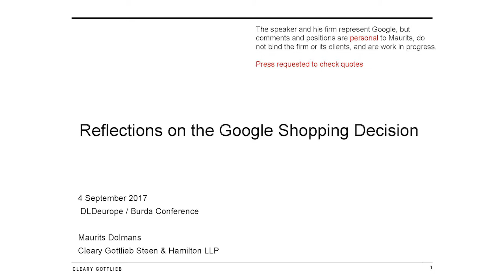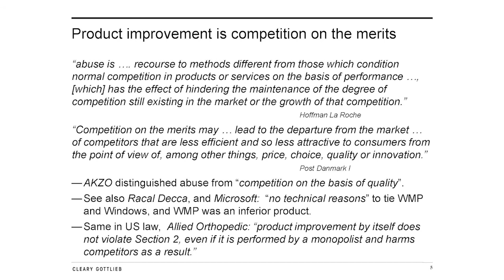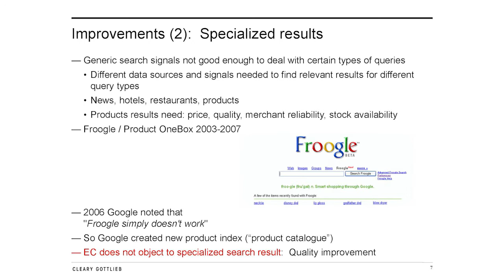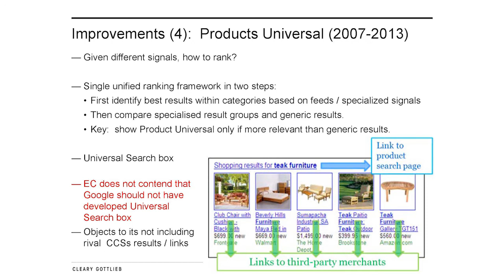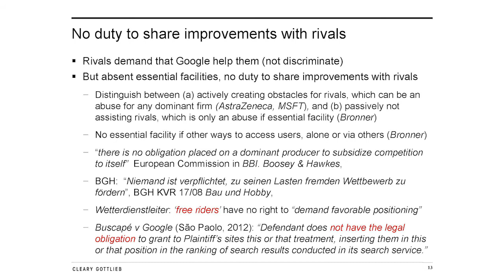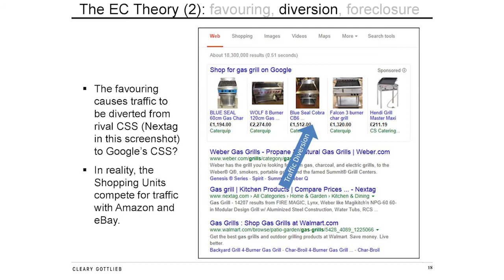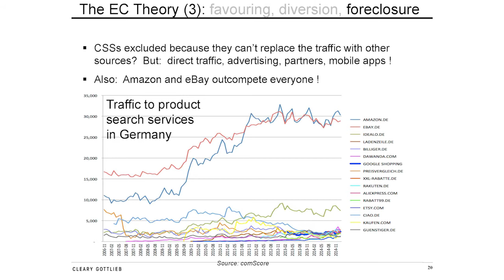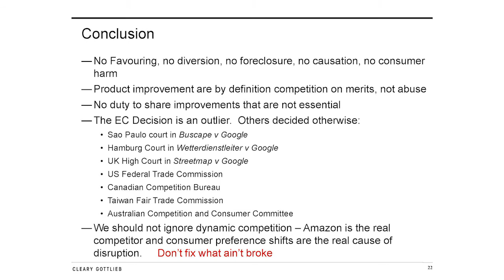The Google Shopping Case Pt. 2 (Maurits Dolmans & Andrew Keen) | DLD Europe 17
What is Googles perspective on the Google shoping case: Lawyer Maurits Dolmans and Andrew Keen talk about the companies learnings for the future. How can we stop fighting yesterdays battles and cooperate earlier? When is the future sweet spot for legisative intervention? Innovation is in everyones best interests – how can we revive innovation and at the same time guarantee fair competition